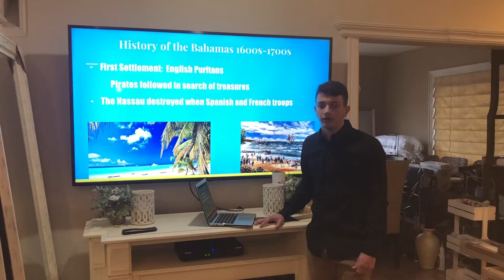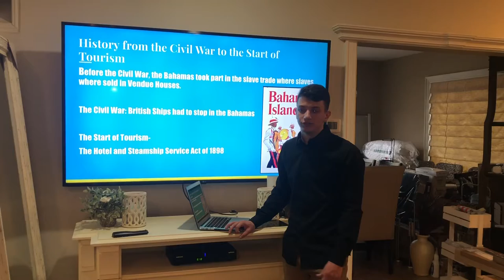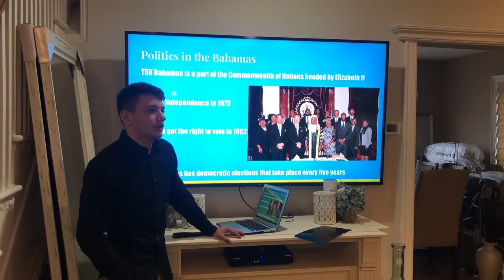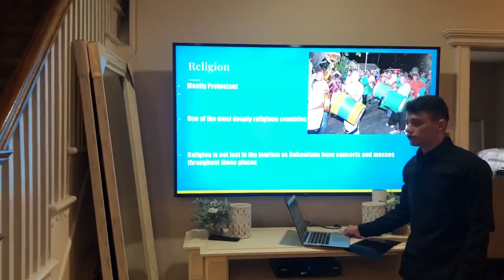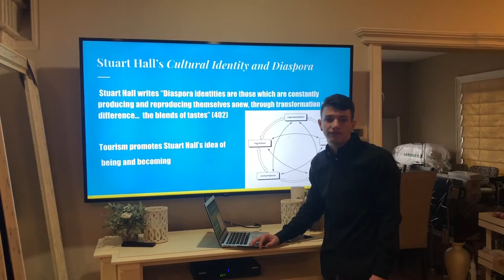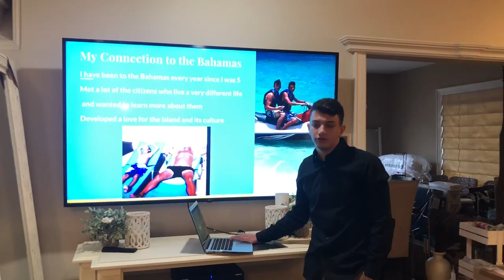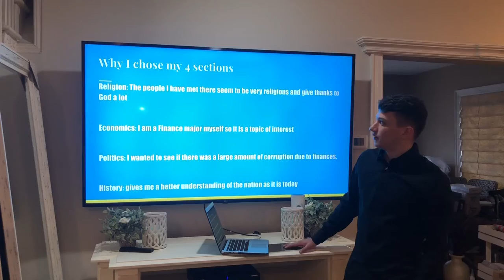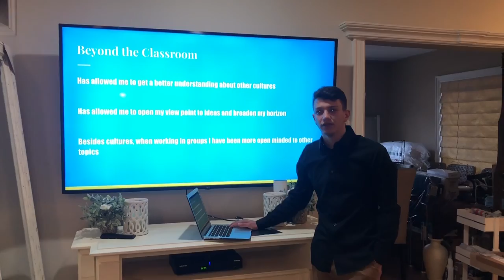Nicolas Sacco The Bahamas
Caribbean Literature Midterm Project